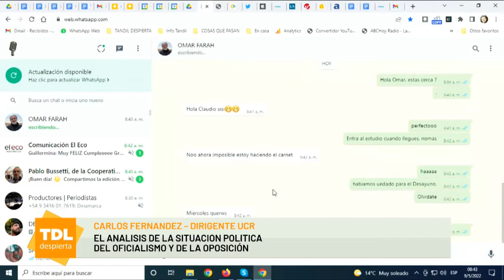Carlos Fernández en Tandil Despierta por la 104 1 Tandil FM y ECO TV